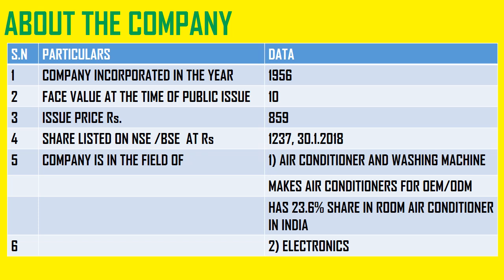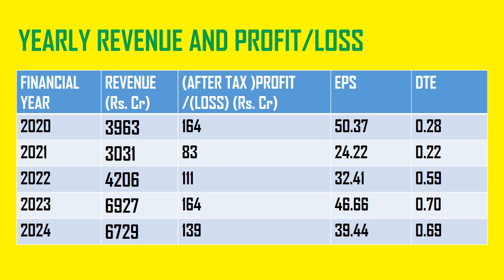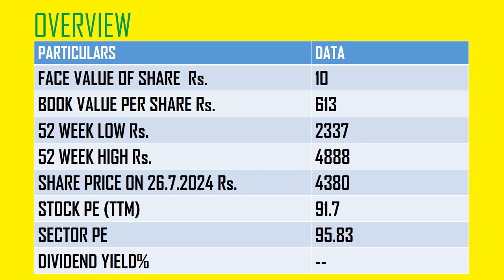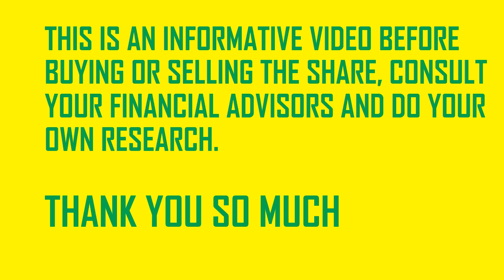AMBER ENTERPRISES SHARE || LATEST NEWS ON AMBER ENTERPRISES || NEWS ON AMBER ENTERPRISES TODAY